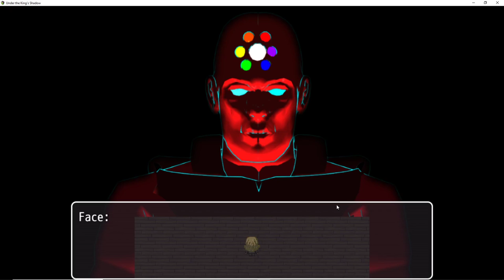Under the King's Shadow IT'S BROKEN! :(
Starting back up my twitter! @fluffey_panda Hit me up with any questions requests or general comments!